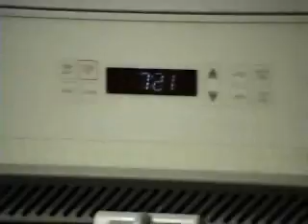chance first day of school